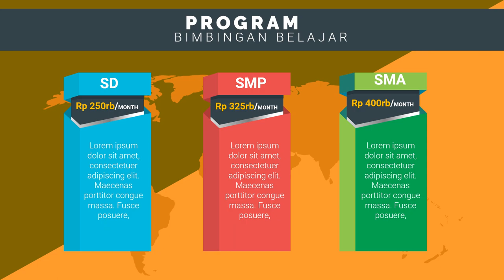Iklan Kreatif Bimbel intens bimbingan belajar, bimbingan belajar karyawan,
Jasa Edit Video Promosi / Iklan Kreatif Bimbel intens bimbingan belajar, bimbingan belajar karyawan, atau

Daftar Isi
00:00 - Cara Edit Video Iklan bimbingan belajar bahasa inggris, bimbingan belajar cpns
00:10 - Contoh Iklan Promosi bimbingan belajar calistung, bimbingan belajar cendekia,
00:30 - Contoh Video Promosi Video promosi produk alat musik, Video promosi produk elektronik
00:40 - Contoh Konten Branding bimbingan belajar les pelajaran,
00:50 - Cara Promosi Video promosi lembaga bimbingan belajar,